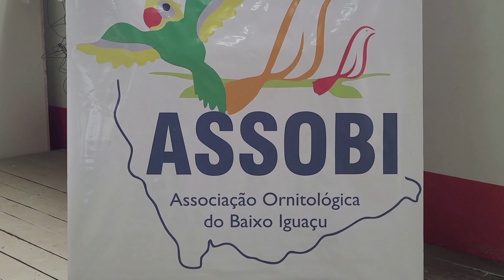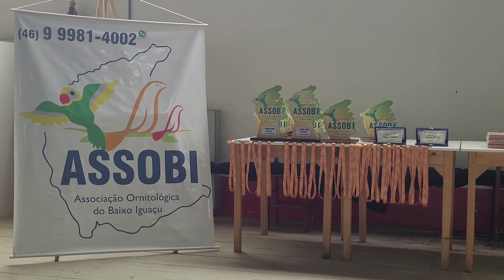COPA ASSOBI 2022 (campeonato ornitológico)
Trilha sonora:
Music from Uppbeat (free for Creators!):